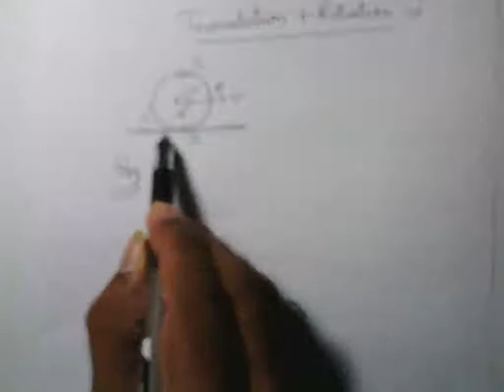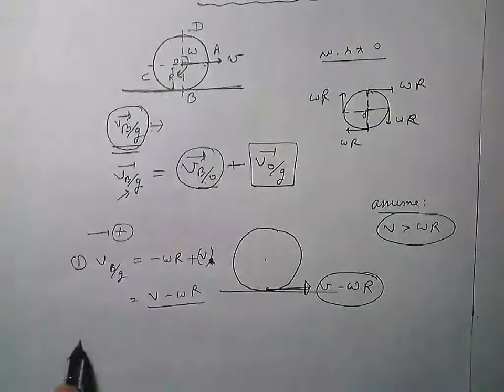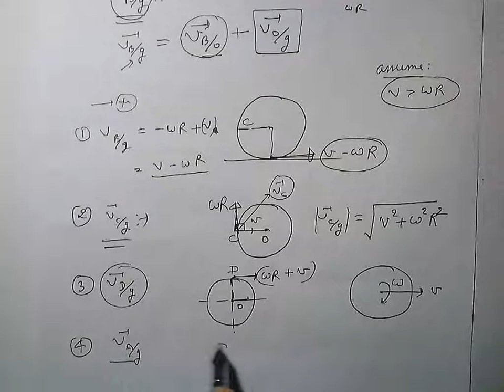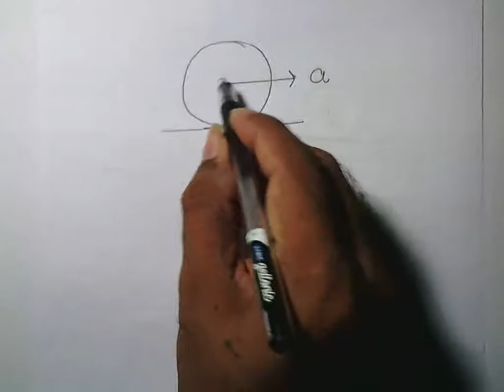r4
JOIN FAST. !